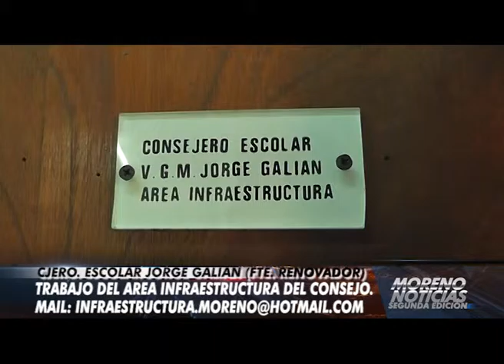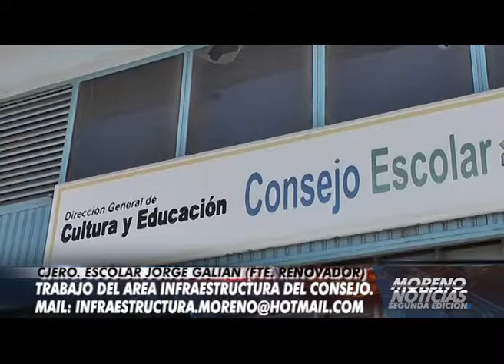TRABAJO DEL AREA INFRAESTRUCTURA DEL CONSEJO MAIL INFRAESTRUCTURA MORENO@HOTMAIL COM